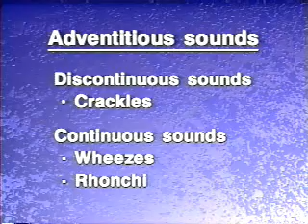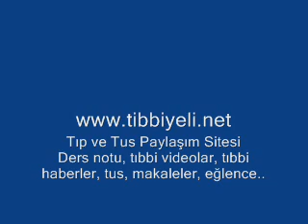solunum sesleri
Solunum seslerini bulabileceğiniz güzel bir eğitim videosu